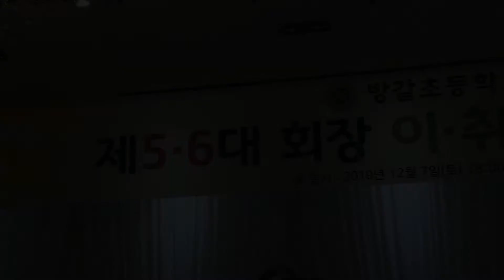가수 안경희 - 십분내로 (원곡:김연자) 2019 방갈초등학교 총동문회 송년의 밤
2019방갈초등학교 총동문회 송년의 밤
2019년12월7일 로얄 호텔